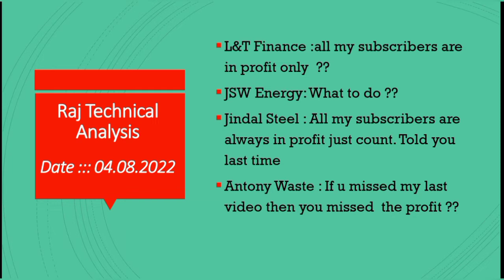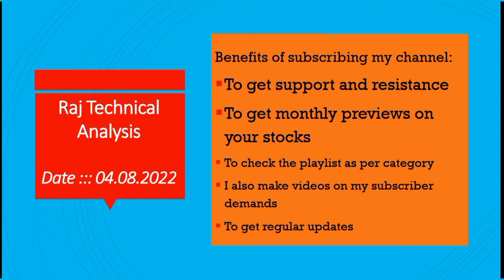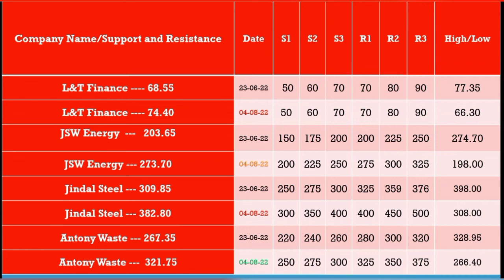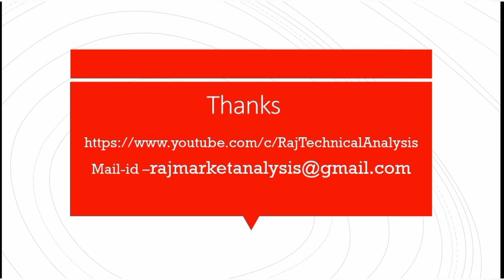l&t finance share price,jsw energy share price, jindal steel share price, antony waste share price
l & t finance share, l & t finance share price,

l & t finance stock, l & t finance stock price,

jsw energy share, jsw energy share price,

jsw energy stock, jsw energy stock price,

jindal steel share, jindal steel share price,

jindal steel stock, jindal steel stock price,